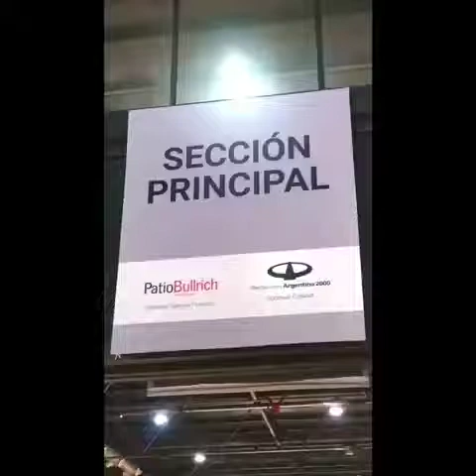Paula Klien at ArteBa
Paula Klien at ArteBa, Contemporary Art